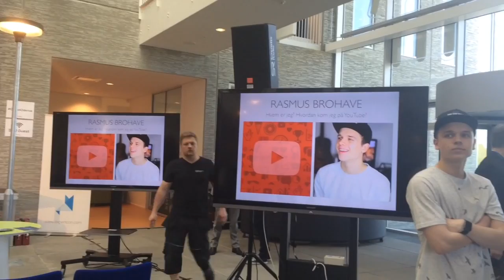Rasmus Brohave disrupter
Rasmus Brohave er Danmarks mest populære youtuber med 150.000 følgere - han er også en disrupter af tv-branchen og derfor var han med, da der var komference om disruption torsdag i Cortex Park.